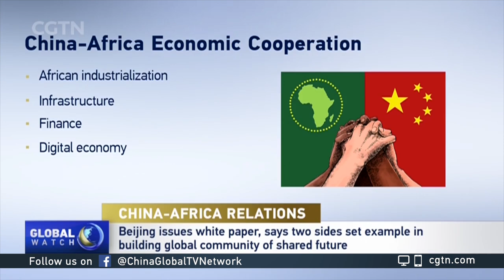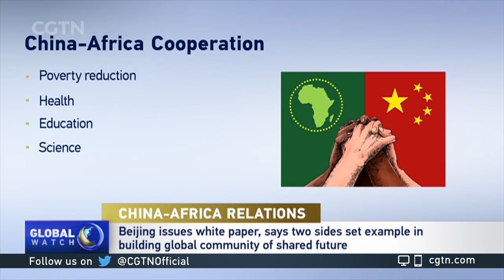Beijing releases white paper on China-Africa bilateral cooperation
China-Africa cooperation has evolved to "a new and unprecedented high," a development supported by "the dual successes" of the Johannesburg Summit in 2015 and the Beijing Summit of the Forum on China-Africa Cooperation (FOCAC) in 2018, according to a white paper issued by China on Friday. Titled "China and Africa in the New Era: A Partnership of Equals," the document was released by the State Council Information Office ahead of the Eighth Ministerial Conference of the FOCAC in Dakar, Senegal. CGTN's reporter was there.